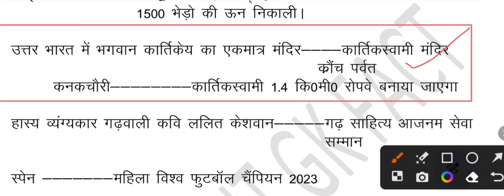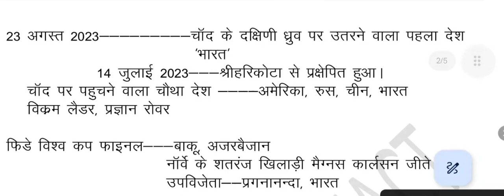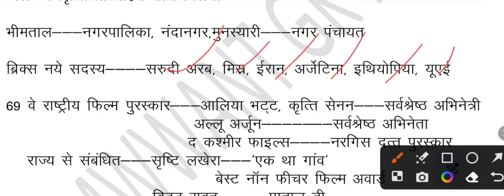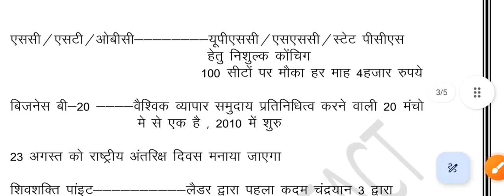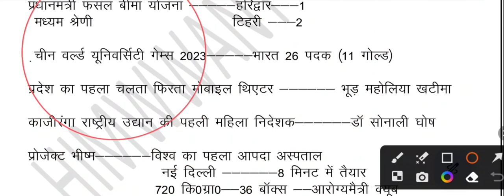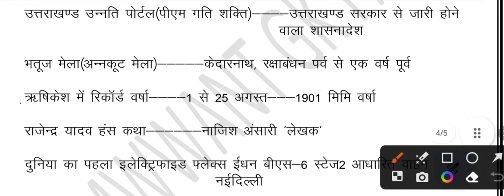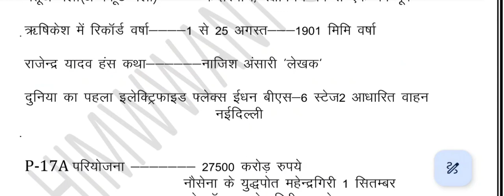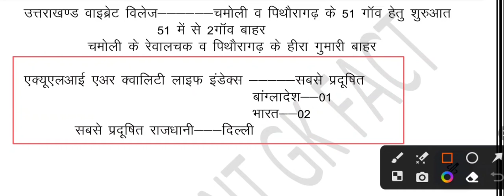उत्तराखंड करेंट अफेयर्स भाग- 03, ro/aro व police SI